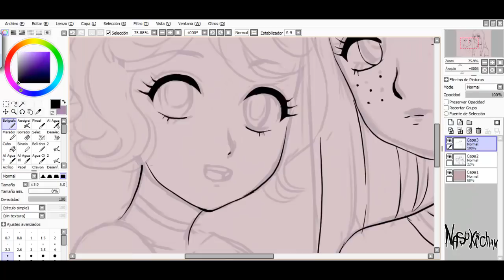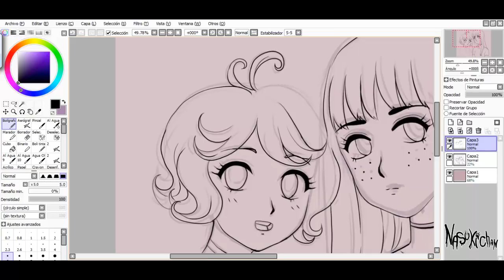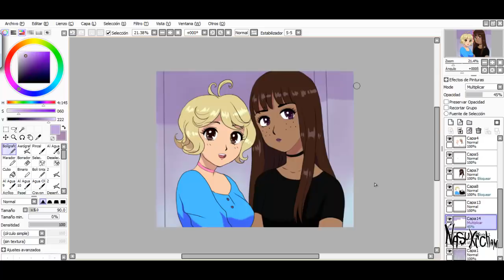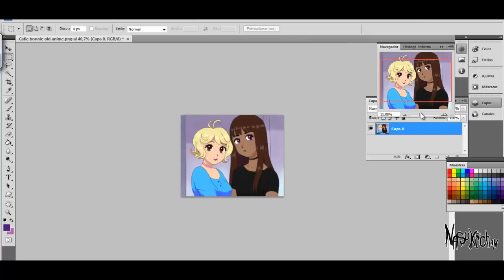Catie and Bonnie - Old anime style - OC'S [ SPEEDPAINT ]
Programs: Paint Tool Sai and camtasia studio 8 for recording.

Song: Dream of a Day - Density & Time